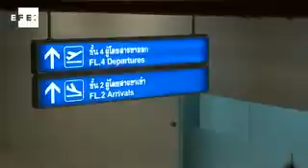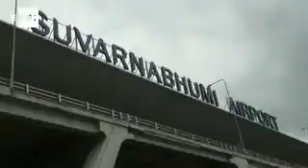El aeropuerto de Bangkok, solo apto para los turistas más arriesgados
Bangkok, 25 jul (EFE), (Imagen: Noel Caballero).- El aeropuerto internacional de Bangkok que Tailandia calificó de modélico se ha labrado en solo seis años de funcionamiento la leyenda de caótico, a causa de la congestión aérea y las molestias padecidas por los viajeros que pasan por sus instalaciones.